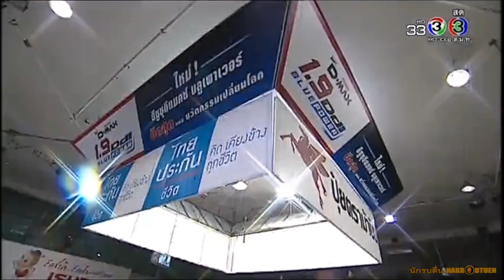05-05-2561 เพชรบูรพา ส.แสงชัย vs เดชฤทธิ์ ก.แสงจันทร์ Phetburapha vs Detrit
ศึกจ้าวมวยไทย | 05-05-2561 | เพชรบูรพา ส.แสงชัย vs เดชฤทธิ์ ก.แสงจันทร์ | 124lbs 4/4
Jaomuaythai Fight | 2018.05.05 | Phetburapha Sor.Saengchai vs Detrit Kor.Saengjan | 56kg